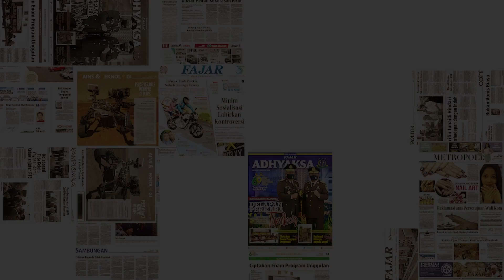Ibunda Kenang Masa-masa Nirwana Selle Seleb TikTok sebelum Tewas Terbakar